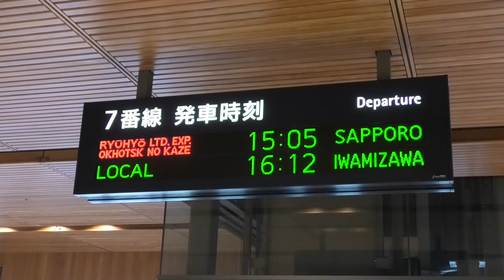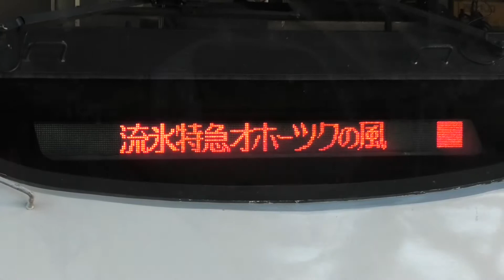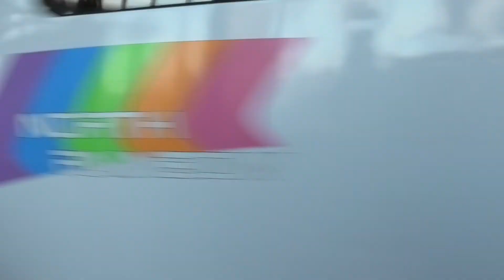キハ183系 ノースレインボーエクスプレス メモリアル運転 札幌行き 流氷特急オホーツクの風 旭川駅入線・発車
来年3月で運行終了のキハ183系ノースレインボーエクスプレス流氷特急オホーツクの風の旭川駅入線・発車シーンを撮影しました！！